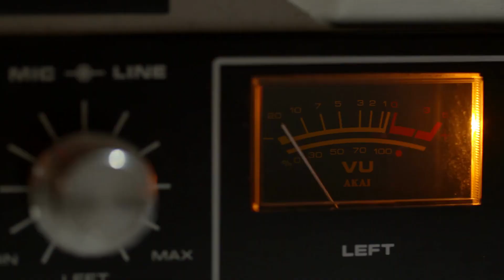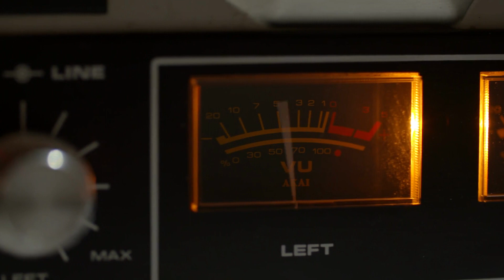3 BANGIN' HOUSE TUNE SAMPLERS.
Versatile - Blue Razz vs. Jazzy - Giving Me (Chris Watson Mix)
ANOTR - Relax My Eyes vs. Camelphat - Cola (Chris Watson Mix)
Versatile - Blue Razz vs. Chris Watson - Give Me Your Love (Chris Watson Mix)